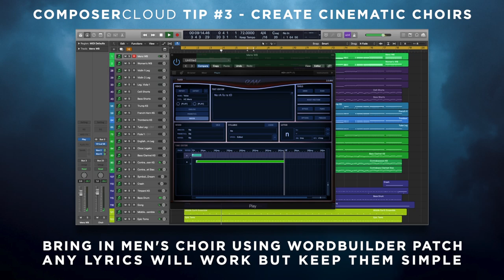ComposerCloud Tip #3 - Create Cinematic Choirs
Infuse your next score with epic energy with our third One Minute ComposerCloud Tip: How to Create Cinematic Choirs. By layering Hollywood Choirs with Hollywood Orchestra, Symphonic Orchestra, plus StormDrum 2 and 3, you can craft a blockbuster sound ready to leap off the screen.

Create your own Cinematic Choirs track and post it on all of your social media channels, tag us and use

What you'll need:

• Hollywood Choirs
• Hollywood Strings
• Hollywood Brass
• Hollywood Orchestral Woodwinds
• Hollywood Orchestral Percussion
• Symphonic Orchestra
• StormDrum 2
• StormDrum 3
• Spaces 2

Want a full patch list?

Remember, ComposerCloud members get access to all of these plus over 40,000 award-winning virtual instruments. Not a member? Sign-up today

Cinematic Choirs Demo composed by Ryan Thomas